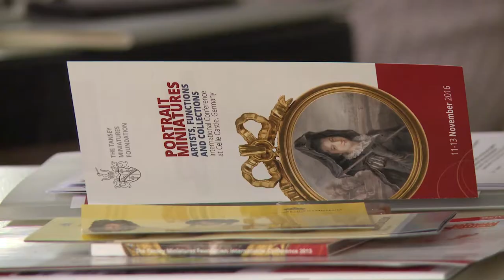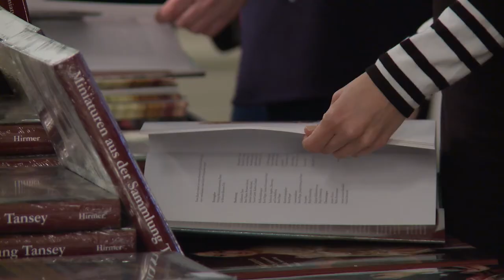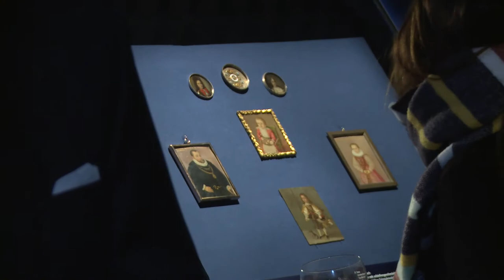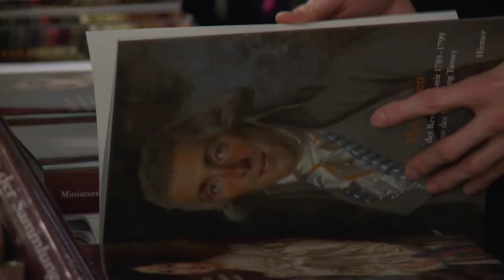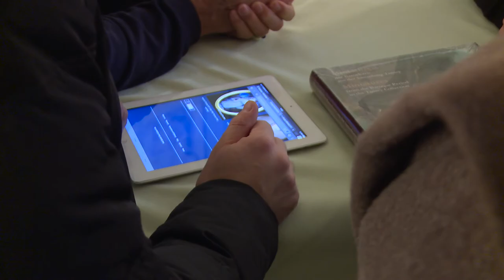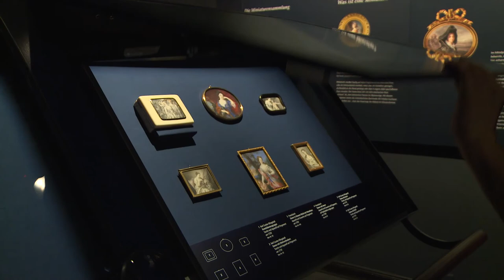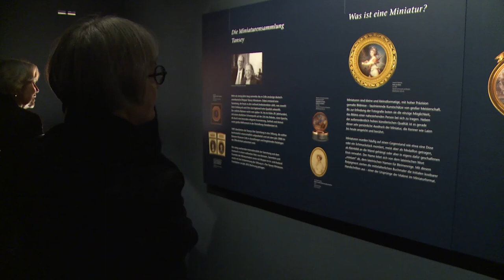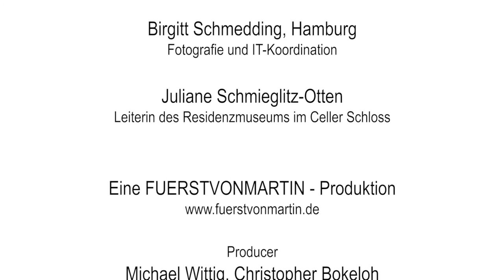Eröffnung und internationale Tagung 2016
Eindrücke von der Eröffnung der Ausstellung „Miniaturen des Barock“ sowie der Miniaturen-Tagung 2016.

Die Tagung zu verschiedenen Aspekten der Miniaturmalerei fand anlässlich der Eröffnung der Ausstellung „Miniaturen des Barock aus der Sammlung Tansey“ statt. Es trafen sich zum zweiten Mal Experten und Miniaturen-Liebhaber.